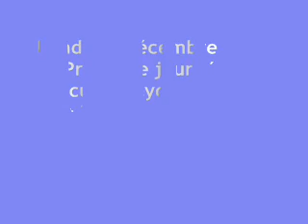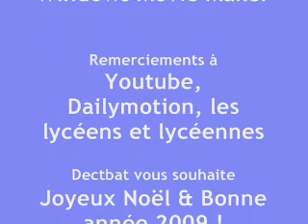Lundi 15 Décembre 2008 - Première journée de blocus à Dumézil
Nous sommes le lundi 15 décembre 2008, cette vidéo se déroule tout le long de la matinée de ce lundi. Elle consiste à faire partager ce moment inoubliable à ceux et celles qui se sont présenté(e)s en cours en tant qu'élèves modèles. Ce qui, vous l'aurez bien compris, n'était pas mon cas !

Au clair de la Lune, mon ami Darcos,
Prête-moi ta thune, pour payer mes profs,
Mon lycée est mort, il n'y a plus d'options,
Qu'est-ce qu'on fera dehors, sans éducation !

Musiques :
Primal Scream - Get Your Rocks Off
Atomic Cat - Bomba (Club)